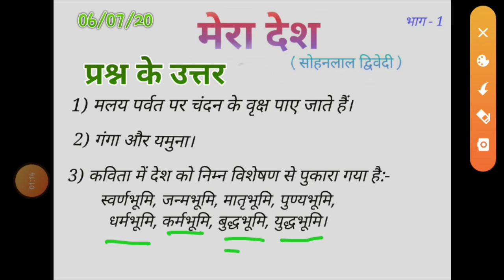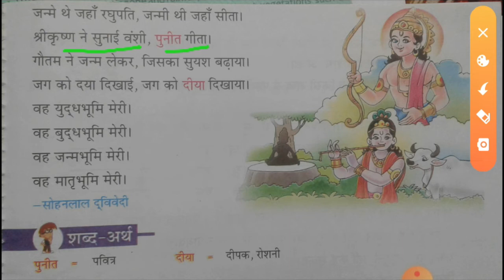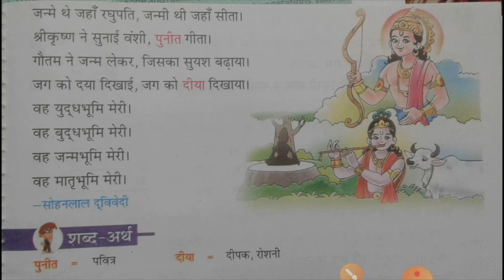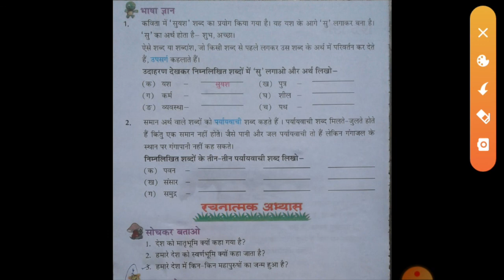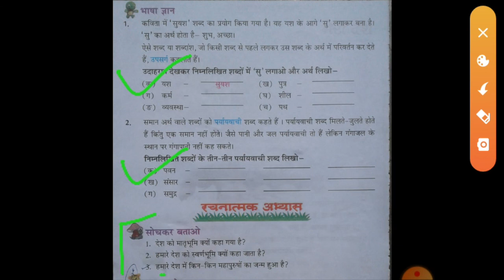MERA DESH (Part-2) 7July 2020